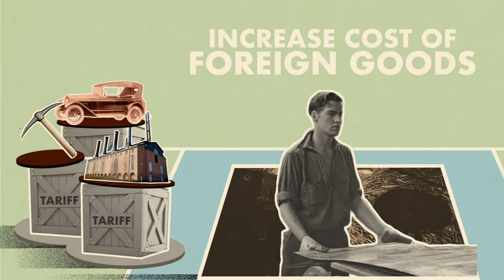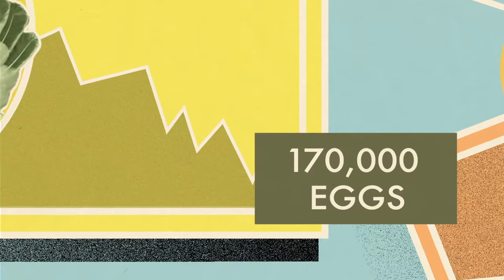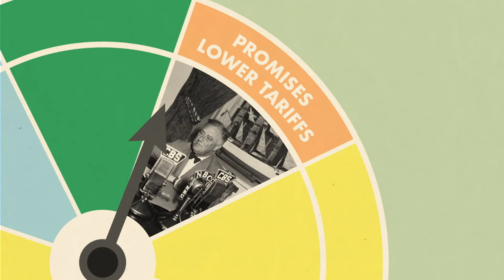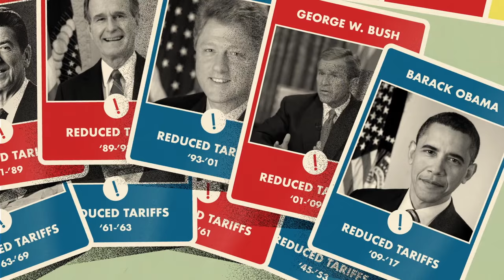Trade Wars: A Look at the Smoot-Hawley Tariff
The 1930 Smoot-Hawley Tariff Act, which raised U.S. tariffs on twenty thousand imported goods, was framed as a piece of domestic legislation. But when it affected producers in Canada, Cuba, Europe, and elsewhere, it set off an international trade war, underlining the connection between global trade and international relations.

Sign up for the CFR Education Newsletter to receive global affairs resources like this straight to your inbox